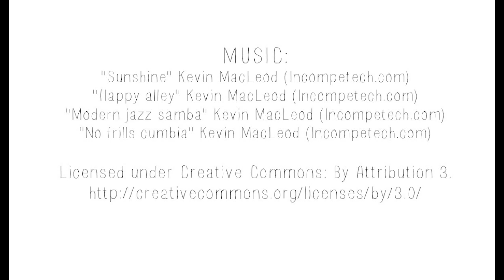Christmas lanterns - process video | Spellbinders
Create fun christmas decor using Spellbinders dies from "A sweet christmas" collection.

If you liked my video, you can check my online classes at Big Picture Classes